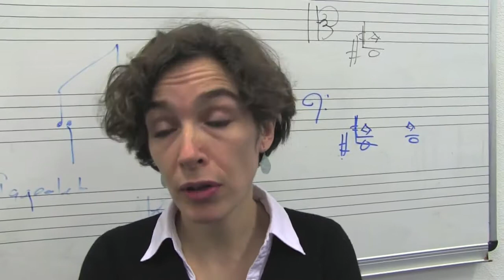Love Songs; preview of a world premiere by Juliette Hurel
Juliette Hurel over de wereld premiere van Love Songs. Film in opdracht van het Rotterdams Philharmonisch Orkest